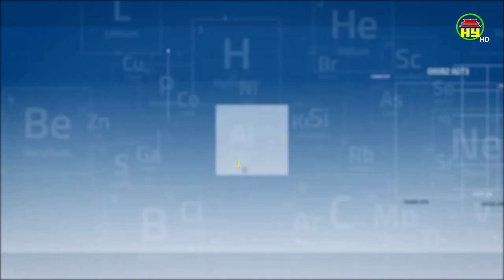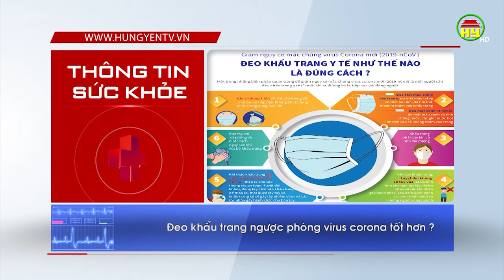Những lầm tưởng về corona